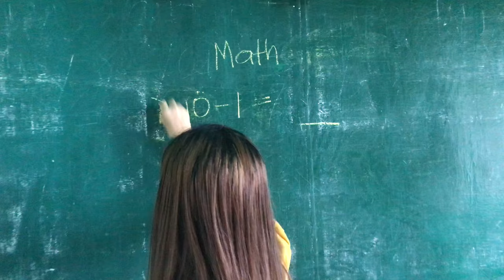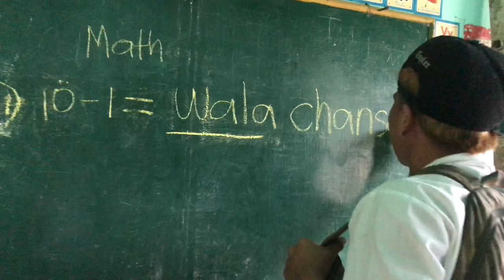"Yung nag face to face class na" episode2 ll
Salamat po sa inyo